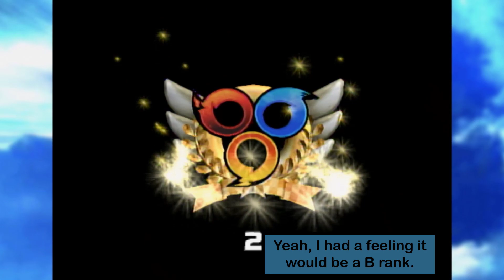Sonic Heroes [Part 2] Team Sonic Vs. Egg Hawk!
Egg Hawk is the first boss and Team Sonic is going to take it out and not on  a date, that would be weird. In this Part of Sonic Heroes, I fight the Egg Hawk, Then I take on the next 2 stages. They are called Grand Metropolis and Power Plant! I still don't get into a special stage. I also get my first E rank which is the lowest you can get. Part 2 enjoy! Game made by Sonic Team and published by Sega.